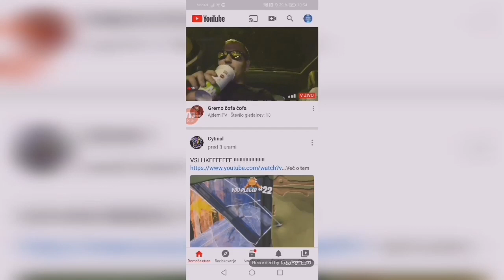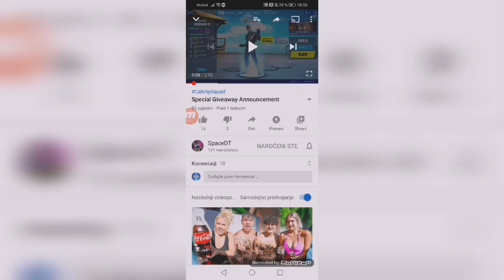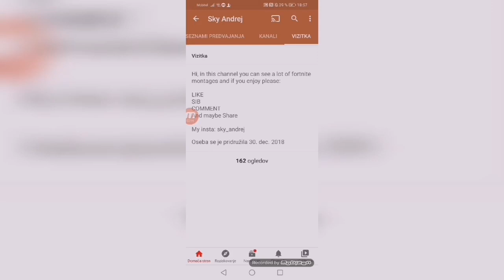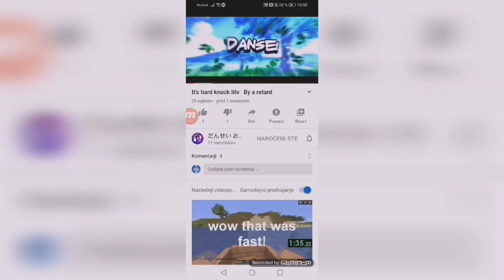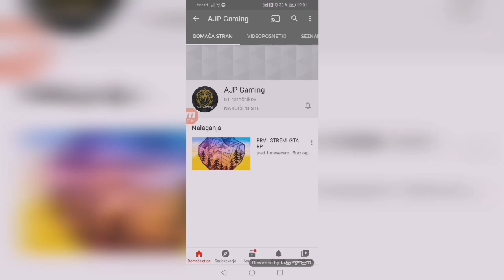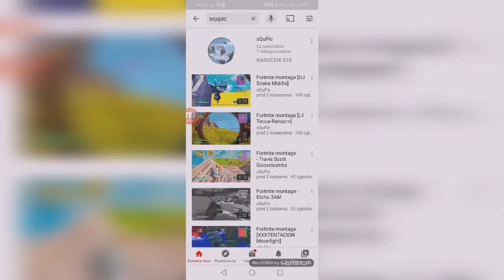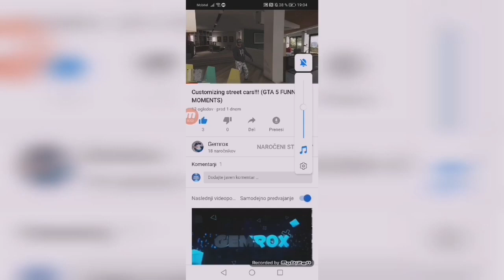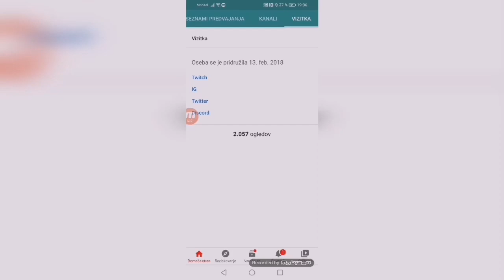(SLO) Spotlight Kanalov (45.del)!!! 🤗🇸🇮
V tem videu so bili ocenjeni:
- Gemrox
- sQuPic
- AlpinerJunge Pro
- SpaceDT
- Mark Scoots
- Don_Pildon
- Dansei
- Sky_Andrej